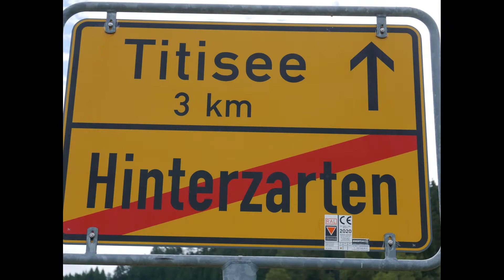Der Titisee ist ein See im südlichen Schwarzwald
Der Titisee ist ein See im südlichen Schwarzwald in Baden-Württemberg. Er bedeckt eine Fläche von 1,07 km2 und ist durchschnittlich 20 m tief. Seine Entstehung verdankt er dem Feldberg-Gletscher, dessen im Pleistozän entstandene Moränen heute seine Ufer bilden. Gespeist wird er von dem das Bärental durchfließenden Seebach, der am Seebuck, am Osthang des Feldberg-Massivs, dem Feldsee entspringt. Der Ausfluss des Sees auf 840 m ü. NHN ist die Gutach.

Über die Herkunft des eigenartigen Namens Titisee gibt es verschiedene Theorien:
• Im Alemannischen Dialekt heißt Teti Kindlein oder Kleinkind. Ein Tetisee oder Titisee wäre dann ein See, aus dem nach der lokalen Sage die kleinen Kinder stammen, so wie andernorts erzählt wird, dass der Klapperstorch die Kinder bringen würde.
• Nach einer anderen Theorie soll der römische Feldherr Titus in der Gegend am Titisee gelagert haben. Dabei scheint ihm der See derart gefallen zu haben, dass er ihm seinen Namen gab.
• Nach einer Sage soll ein Herr Titini im 12. Jahrhundert in der Gegend um den See gejagt haben.

Quelle : Wikipedia